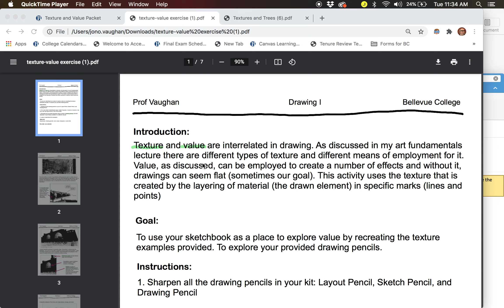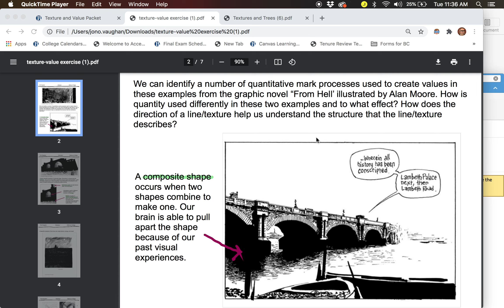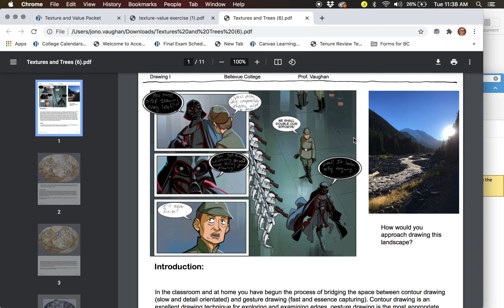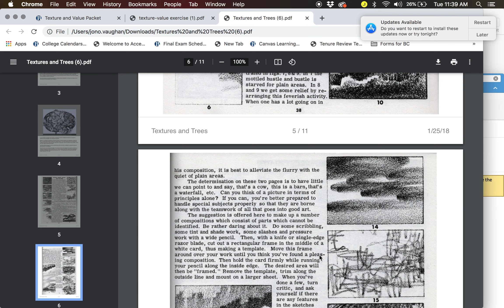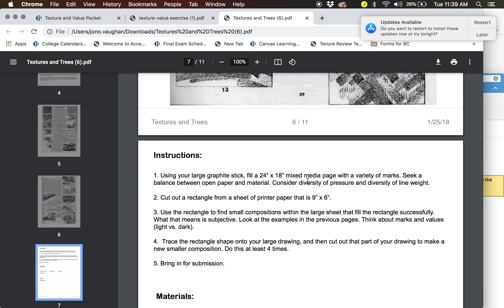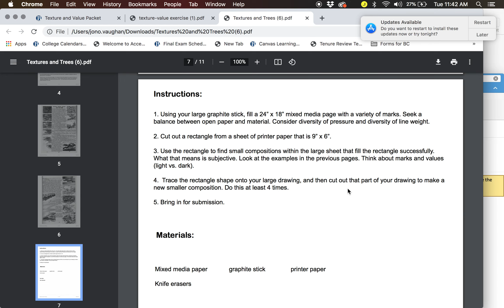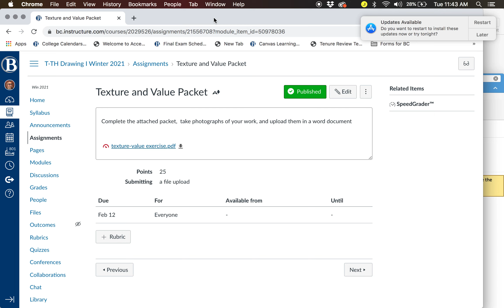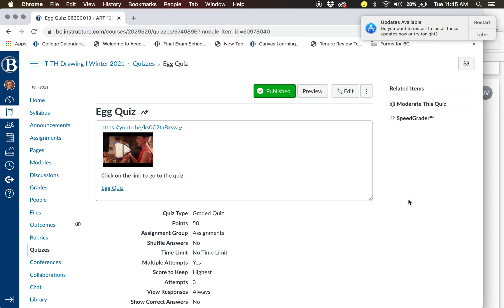Textures and Values Assignment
Video tutorials of techniques taught in my courses for further review or for late night emergency help.